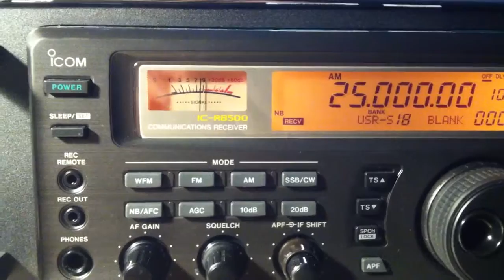WWV 25mhz great reception